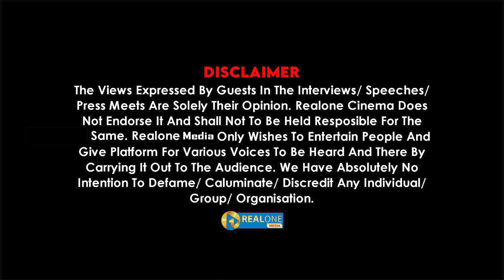பிரதமர் - மீனா… வசமாக சிக்கிய எல்.முருகன்! | அம்மா… சித்தி… வரிசையில்… | Meena | lmurugan